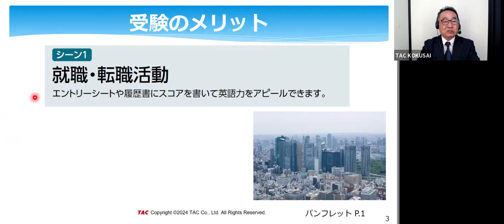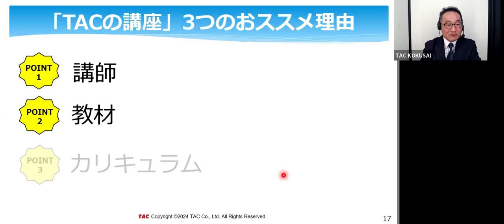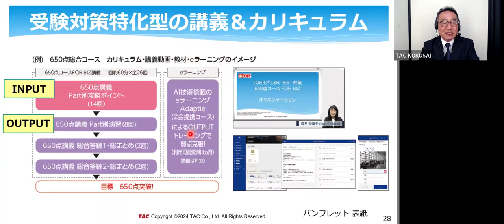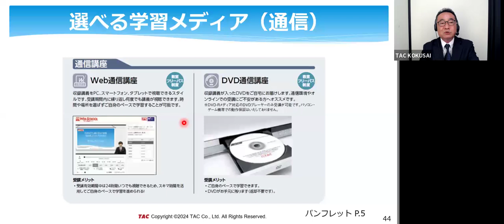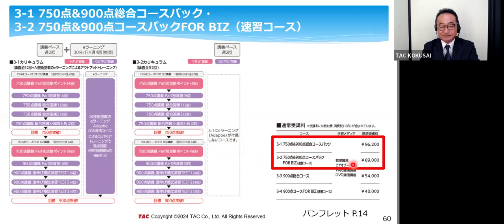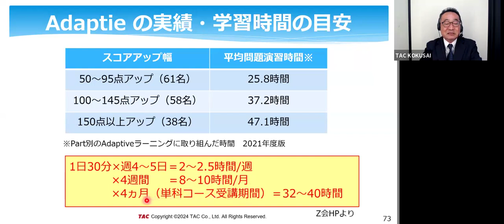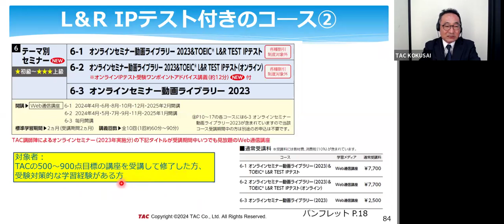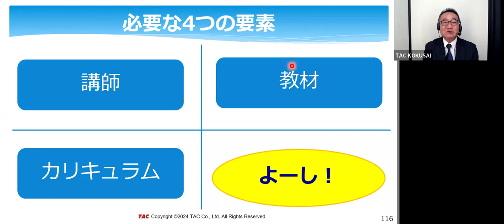TOEIC(R) L&R TEST対策 2024年11月～2025年1月開講コ―ス説明会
2024年11月・12月・2025年1月開講クラスの説明会動画です(約52分）。

00:00 受験のメリット・目標スコア
06:32 短期間での目標スコア取得を可能にするTACの講座の特色
17:17 コ―スガイド